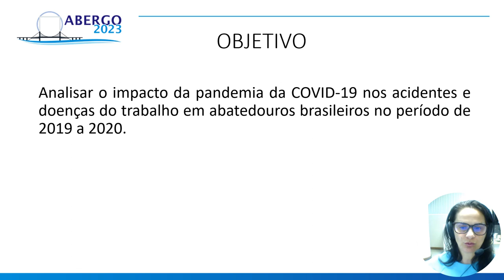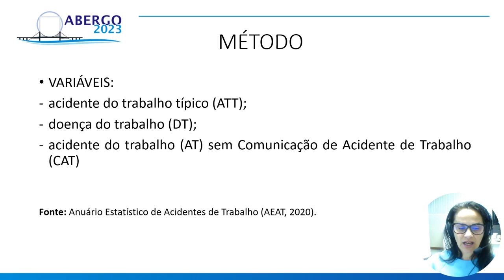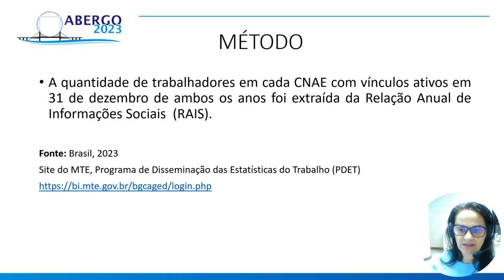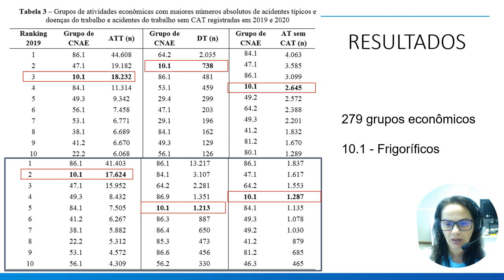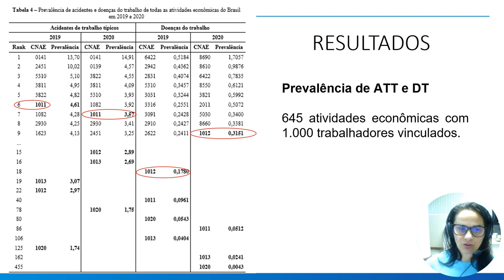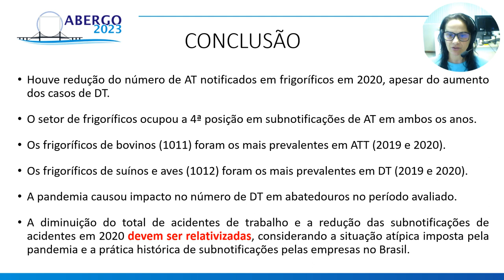IMPACTO DA PANDEMIA DA COVID-19 NOS ACIDENTES E DOENÇAS DO TRABALHO EM ABATEDOUROS BRASILEIROS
IMPACTO DA PANDEMIA DA COVID-19 NOS ACIDENTES E DOENÇAS DO TRABALHO EM ABATEDOUROS BRASILEIROS: 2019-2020